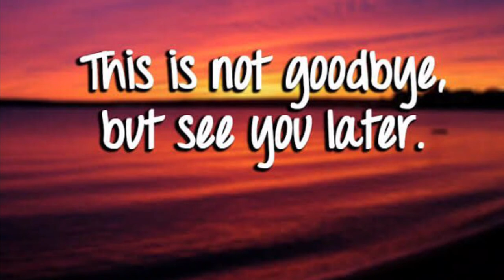SYNASTRY: Moon in Partner's 5th House (Playing for keeps?♥️😍)